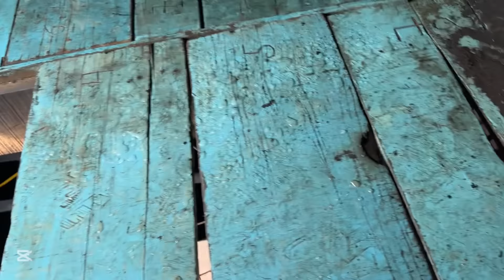(Đã Bán)Bán Ghe Tải (40-45Tấn) Sao Núi Dầy Liền Be Máy 3 Yanmar Lái Vô Lăg 0923,5555,97 Tâm|Tâm Vlog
Bán Ghe Tải (40-45Tấn) Sao Núi Dầy Liền Be Máy 3 Yanmar Lái Vô Lăng 62tr 0923,5555,97 Tâm| Tâm Vlog